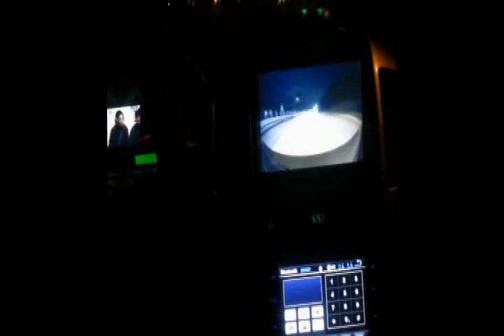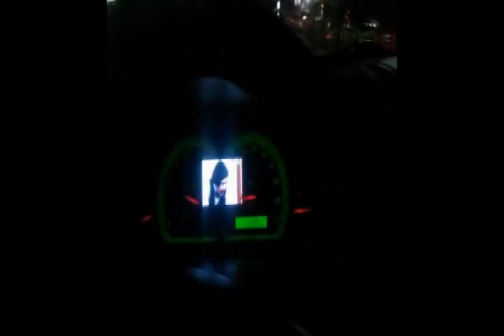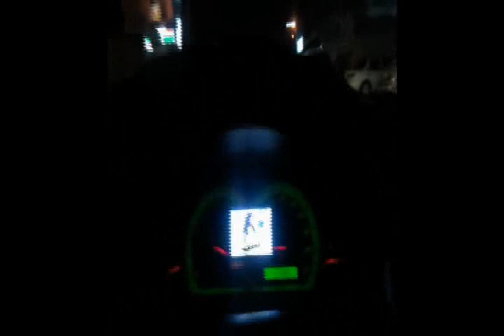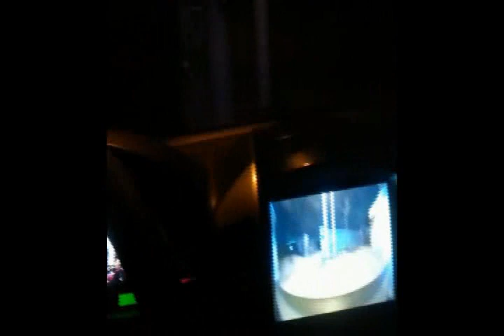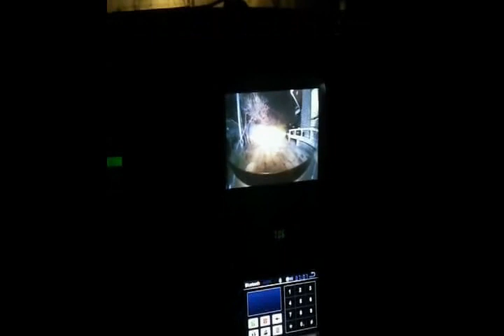윈스톰 front camera best night-vision system bmw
모델:윈스톰power XL250
옵션:나이트비젼,속도감응라이트,전후방카메라,멀티듀얼AV시스템